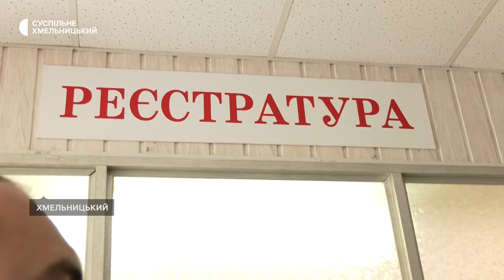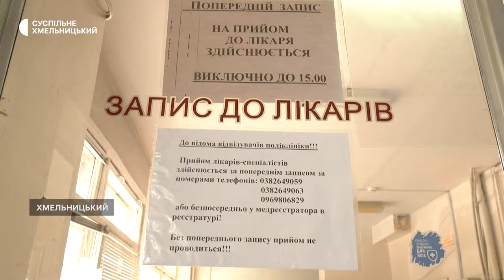Від півтори години до чотирьох очікують в черзі у реєстратуру обласної поліклініки у Хмельницькому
Від півтори години до чотирьох очікують в черзі у реєстратуру обласної поліклініки - розповіли пацієнти, які мають потребу у госпіталізації та прийомі вузькопрофільних спеціалістів обласної лікарні.  Чому така ситуація з очікуванням дізнавалися наші кореспонденти.